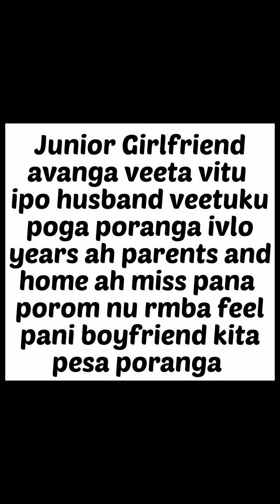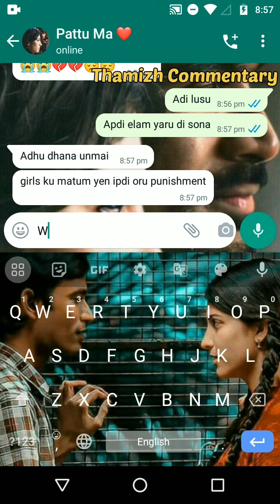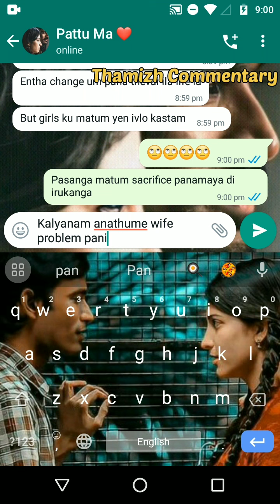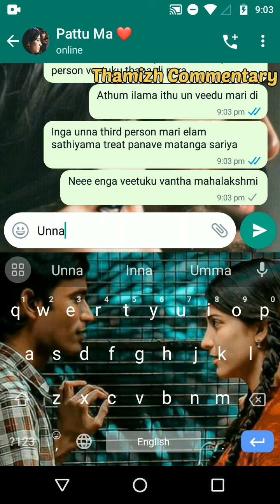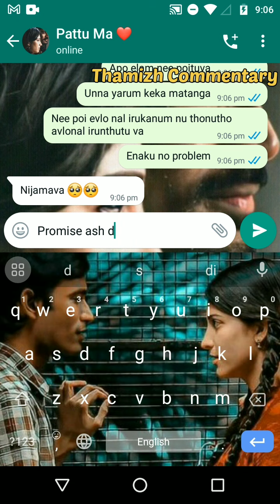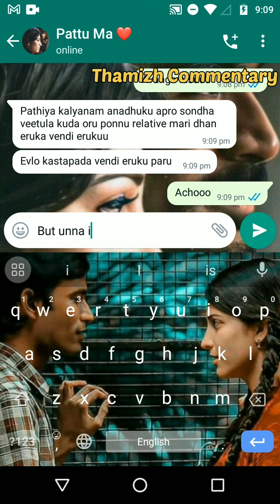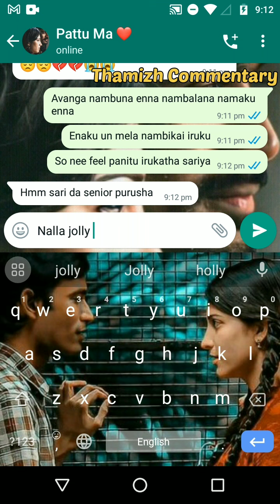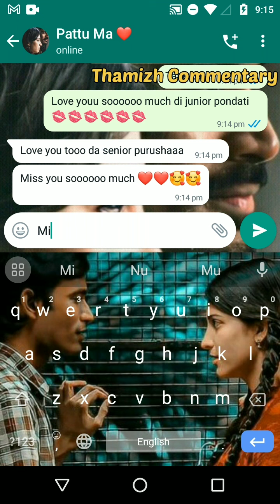PAIN OF GIRLS 😓 | Junior Pondati Misses Her Parents & Home After Her Marriage 💔 | Tamilchats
Description:
In this video after a great misunderstanding and compromising 2K kid girl said she was very angry and asked his fiance to convince her in a cute way. so 90's kid took it as a serious note and started to convince his future wife in a Whatsapp conversation .

Audio used in this video :

The audio used in this video is used under fair use policy and all of them are cover versions of the original song and not intended to claim this as mine credits to the original creators.